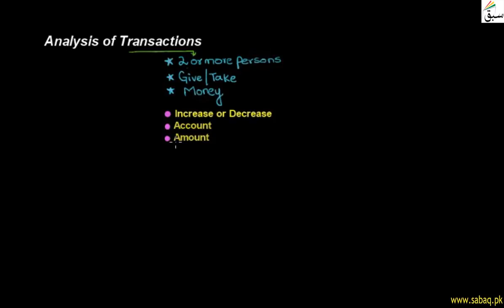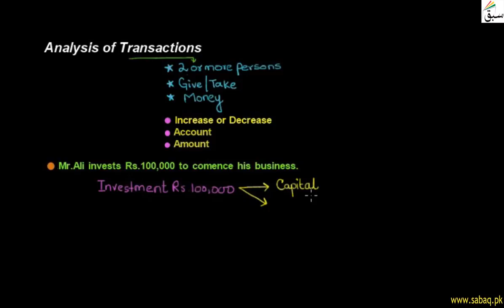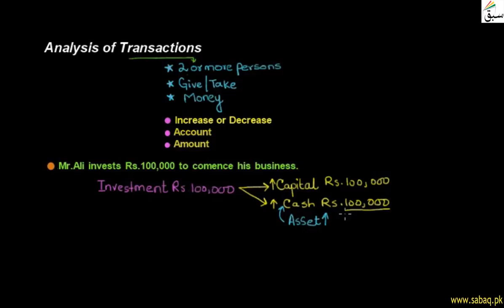Analysis of Transactions, Accounting Lecture | Sabaq.pk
This video is about: Analysis of Transactions. Practice tests and free video lectures for Physics, Chemistry, Biology, Math’s, Computer Science, English & more subjects are also available at Sabaq.pk. So, subscribe to Sabaq.pk/Sabaq Foundation now and get high marks in your exams.

CLASSES WE COVER AT SABAQ.PK / SABAQ FOUNDATION:

1. KG
2. Class 1
3. Class 2
4. Class 3
5. Class 4
6. Class 5
7. Class 6
8. Class 7
9. Class 8
10. Class 9
11. Class 10
12. Class 11
13. Class 12
14. Class 13
15. Class 14
16. MCAT
17. ECAT
18. CSS

BOARDS WE COVER AT SABAQ.PK / SABAQ FOUNDATION:

1. FBISE
2. Sindh Board
3. KP Board
4. Balochistan Board
5. Cambridge

STUDY MATERIAL WE OFFER AT SABAQ.PK / SABAQ FOUNDATION:

1. Physics Lectures
2. Chemistry Lectures
3. Mathematics Lectures
4. Biology Lectures
5. English Lectures
6. General Science Lectures
7. Computer Science Lectures
8. General Math Lectures
9. Accounting Lectures
10. Statistics Lectures
11. Advance Accounting Lectures
12. Cost Accounting Lectures
13. Practice Tests
14. Physics Practical
15. Chemistry Practical